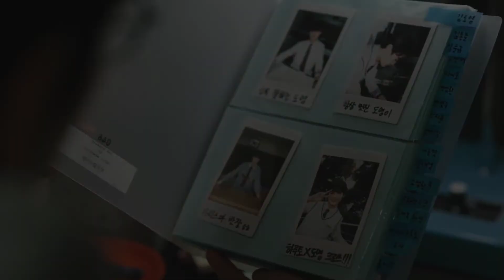Ost.รุ่นพี่ HARUTO JAEHYUK | PARODY -​ TREASURE​